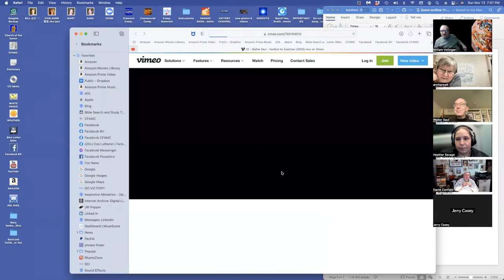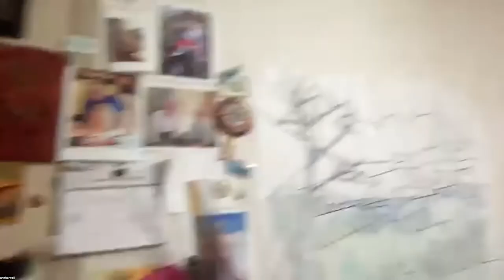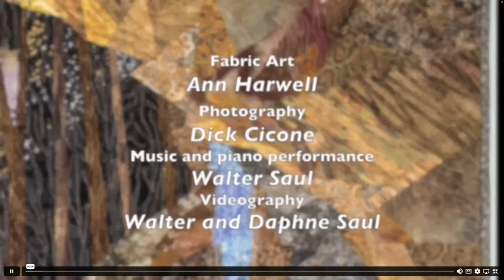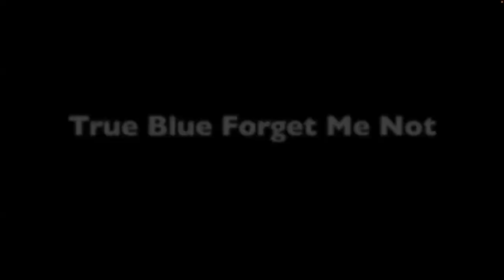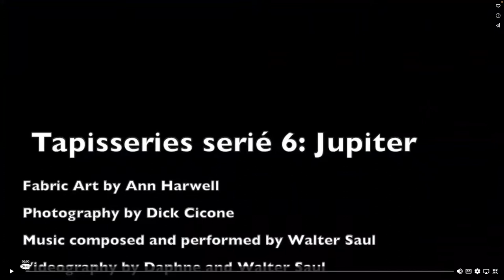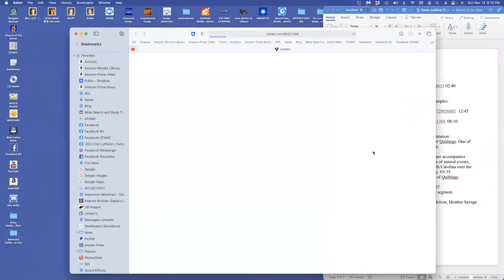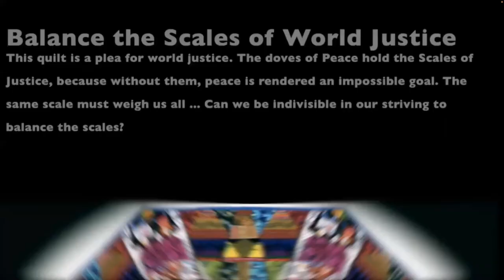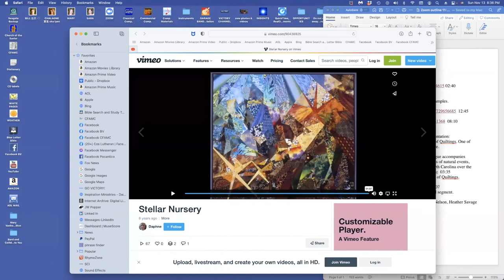CFAMC Listening Room #13 quilter Ann Harwell & composer Walter Saul